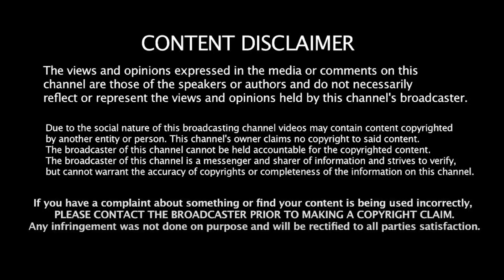அதிமுகவினர் இனி திமுகவில் இணைவார்கள்! - மக்கள் கருத்து | ADMK | DMK | EPS | OPS | MK Stalin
அதிமுகவினர் இனி திமுகவில் சேர்ந்திடுவாங்க! - மக்கள் கருத்து | ADMK | DMK | EPS | OPS | MK Stalin